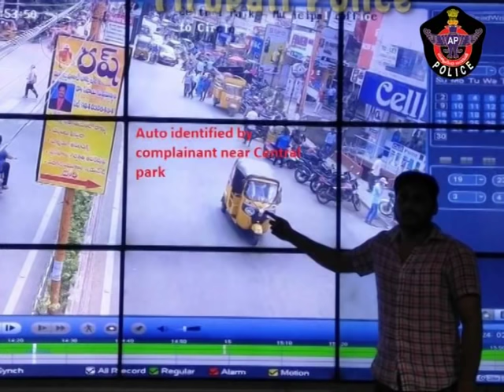Missing Luggage @ Auto | Sincere efforts by Police | Traced By CCTV System | Tirupati Police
451. Missing Passport & iPOD Traced through CCTV System by Tirupati Police

Respected Viewers,

On (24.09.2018) at about 3.10 pm, One Naveen Krishna (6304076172) of Auto Nagar, Tirupati approached to our Control Center for lost of his Luggage containing (Passport,iPOD, Power Banks, Wrist Watches (2), all W/Rs.1 Lakh Rupees) while travelling an unknown auto from Mitta Street to Sridevi Complex on the morning of same day. Then he searched for that auto at various places, but results are in vain.

When we checked the backup CCTV Footage respondent given some clues of the auto, based on clues we identified  one auto and getting confirmation with respondent and putting efforts to trace the auto.
after 3 days with the sincere efforts by our team, we recovered the missing luggage  from the auto driver bearing Regn.No.AP03TD5768 and handed over to complainant in the presence of our Command & Control Room Staff.

This is for favour of information.

By
Command & Control Centre
Tirupati.